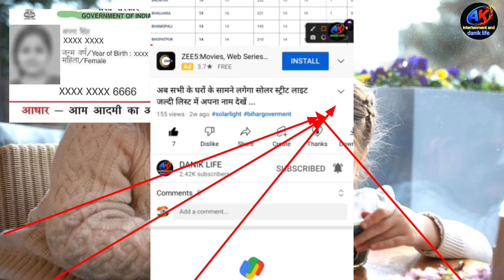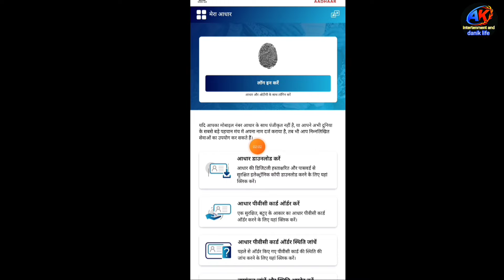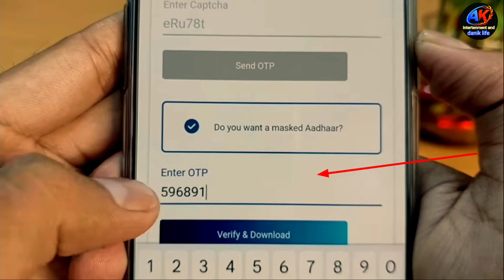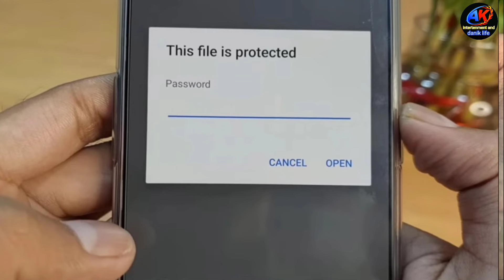How to download masked aadhar | Mask aadhar card kaise download karen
masked aadhaar card,
masked aadhar card kaise download kare,
how to download masked aadhaar,
masked aadhaar card download,
masked aadhaar card,
how to download masked aadhar card